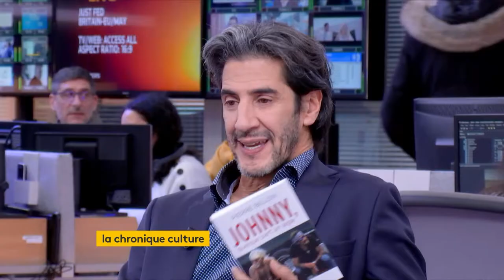ITV Pierre Billon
itv Youssef Bouchikhi Franceinfo de Pierre Billon pour son livre "Johnny, quelque part un aigle"